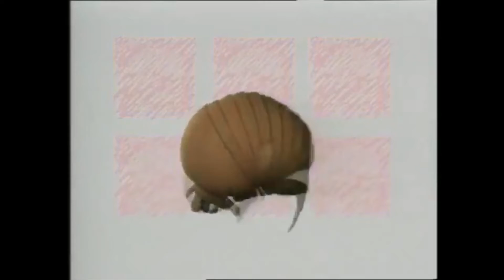Opening To Anastasia 1998 VHS (ABC For Kids Version)